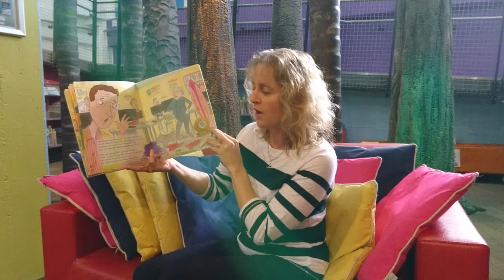Library Lovers Week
Reading a excerpt from one of my favourite books about Grandma McGarvey, because she reminds me of my Grandmother, always adventurous and getting up to fun things :-)